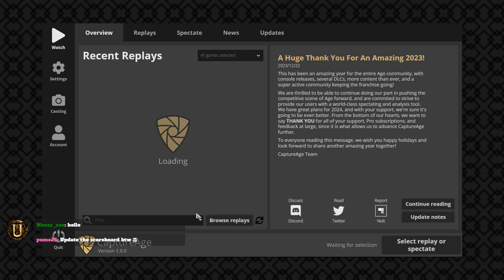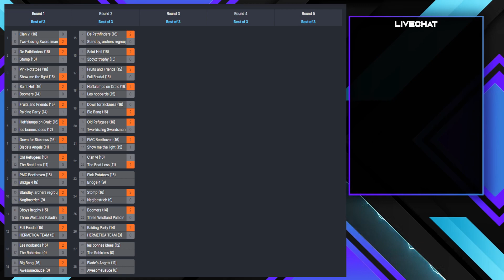Winter Crown Slapdown - Round 2: The Beat Less vs Clan vl